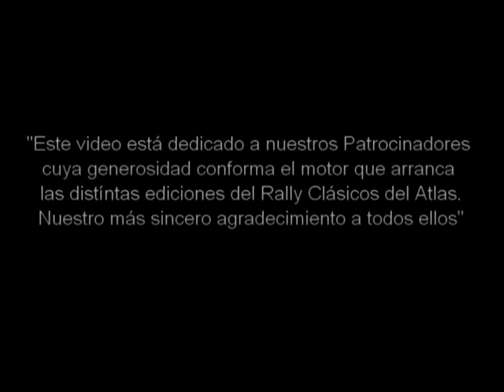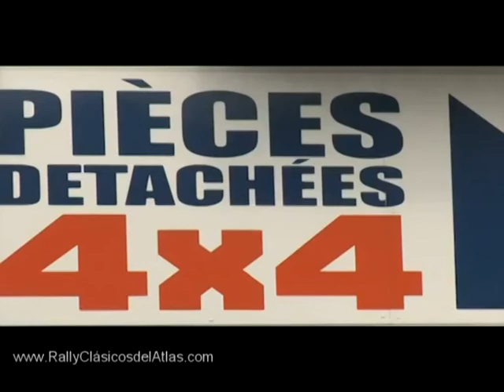PATROCINADORES - Rally Clásicos del Atlas.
"Este video está dedicado a los Patrocinadores cuya generosidad conforman el motor que arranca las distintas ediciones del Rally.
Nuestro más sincero agradecimiento a todos ellos"